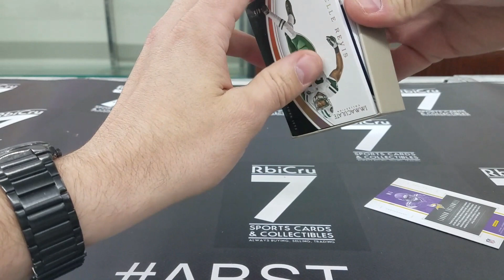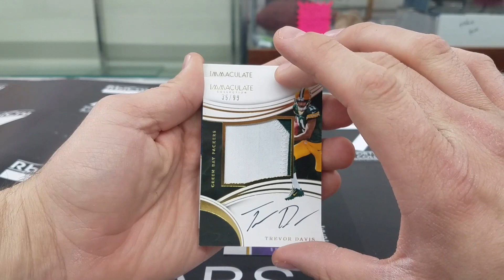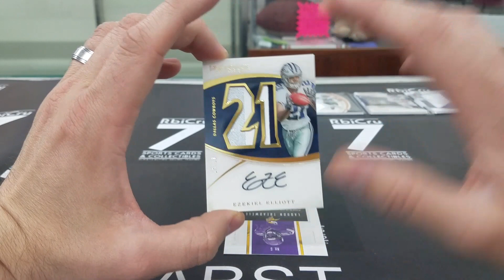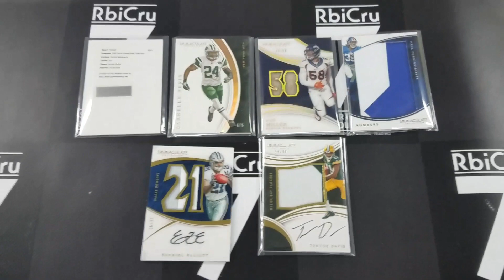2016 Panini Immaculate FB Box Break for Drew MOJO Ezekiel Elliott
Congratulations Drew wow what a hit my friend!

1030 Saint Francois
Florissant, MO 63031
Monday-Friday 10am-6pm
Saturday 10am-5pm
Sunday CLOSED